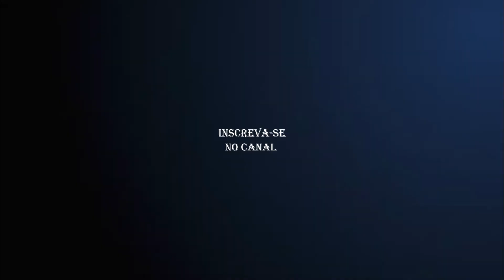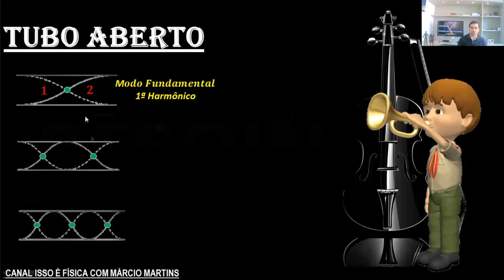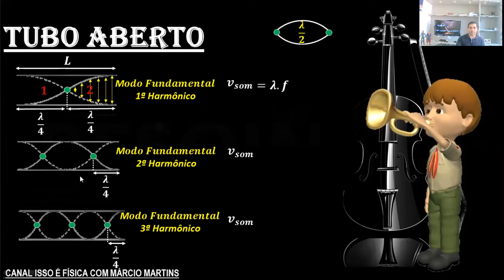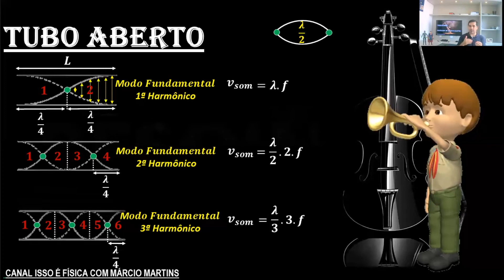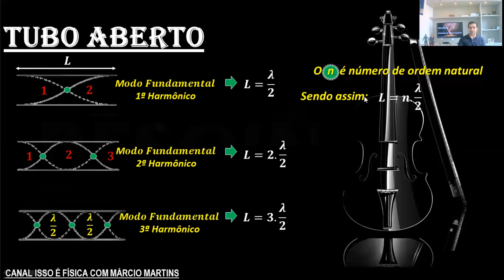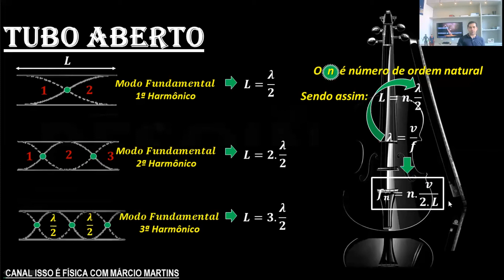TUBO SONORO - 2ª PARTE - TUBO ABERTO